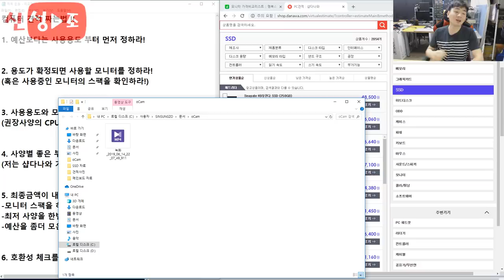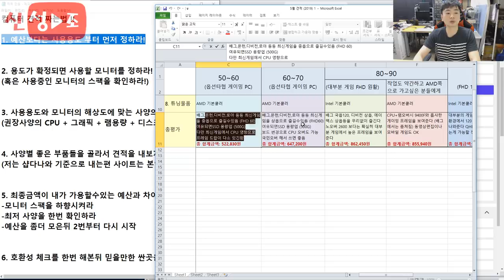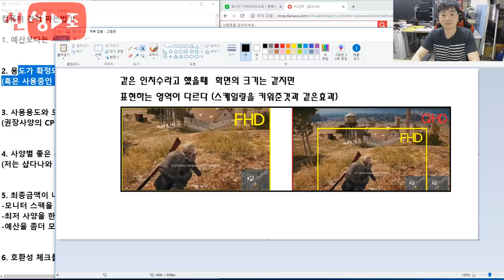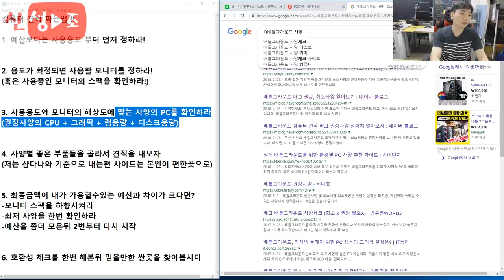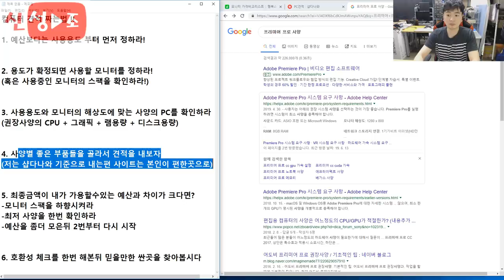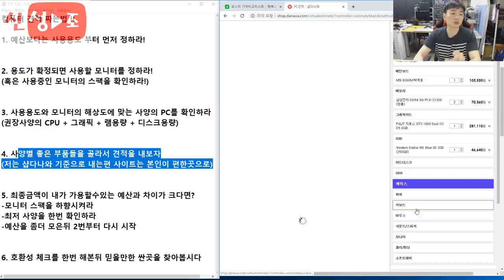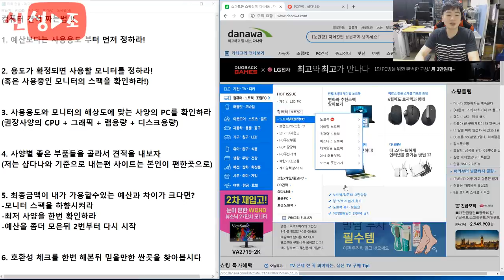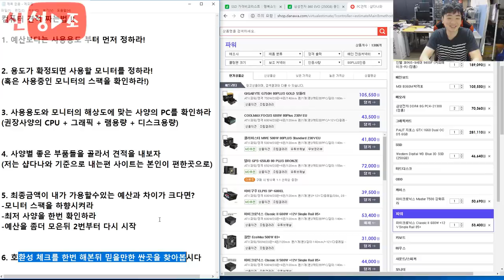발퀄로 시작하는 3탄 컴퓨터 견적 짜는법!! (주의 초보자용 설명 꼭 참조) - 신성조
안녕하세요! 발퀄 시리즈 3탄 pc 견적 짜는 법에 대해서 올려봅니다

해당 내용은 초보자용에 가깝습니다만 전문가도 라디오라 생각하고

한번쯤 보시면 좋을거에요

견적을 짤 때 좋은 부품 고르는 방법이라거나 싸게 사는 방법이

디테일하게 들어가 있다기보다 아주 기본적이 사항에 대해서

설명해놓은 영상입니다

특히 견적 내달라고 하시면서 예산액만 말하시고 사용용도나

모니터 환경 (해상도, 대수, 주사율) 등을  고려 안하시는 분이

너무 많았기에 한번 초보자를 위해  해당영상을 만들었어요!

축약하자면 견적 짤 때는 사용용도 (사용용도를 디테일 하게

특정하자 게임으로 뭉뚱그려 말하지말고 배그면 배그 롤이면

롤 등등) 모니터 해상도 등을 먼저 고려하고 예산에 맞춰 견적을

짜는게 좋다고 생각합니다 -ㅅ-)/